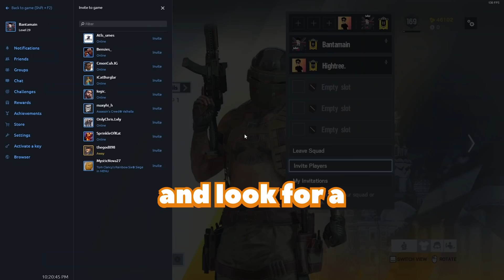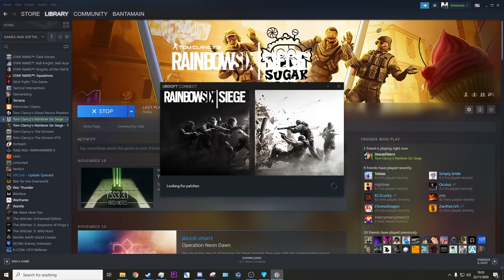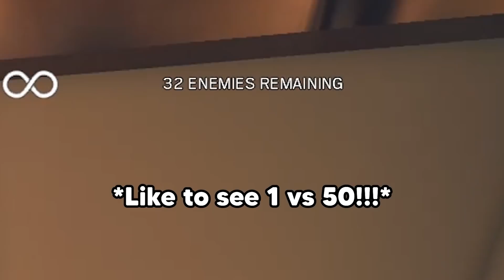We MODDED Tachanka and gave him an UPGRADE!!... IT WAS EXPLOSIVE!! (Modded Siege)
I hope you enjoyed this video where we reworked Tachanka. Do you have any ideas of what we could do next?